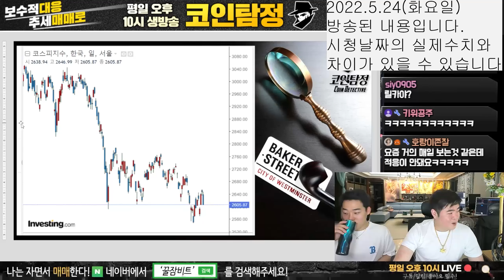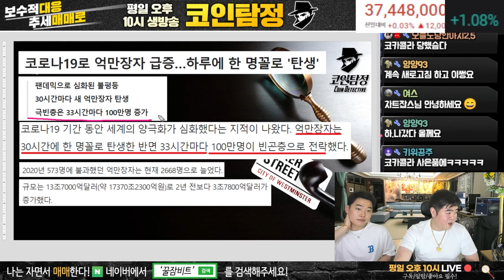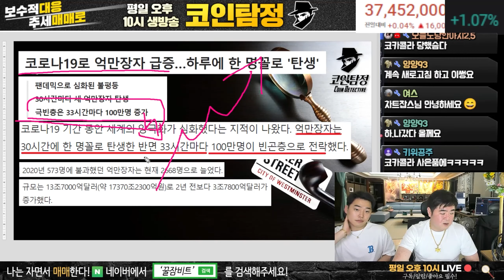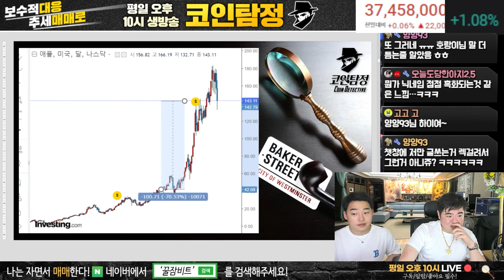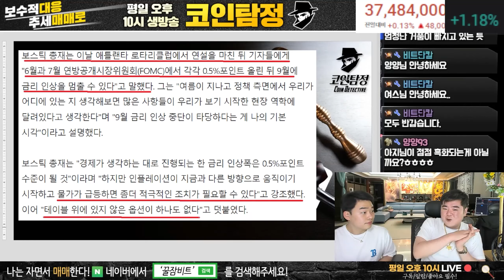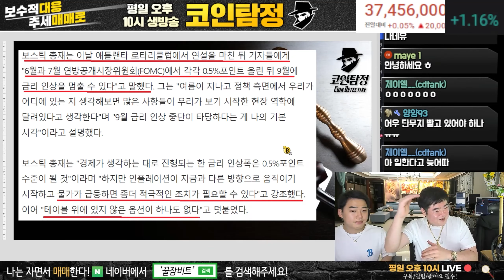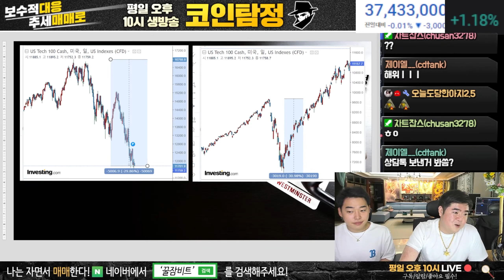주식 투자자 공포 버블일까..?